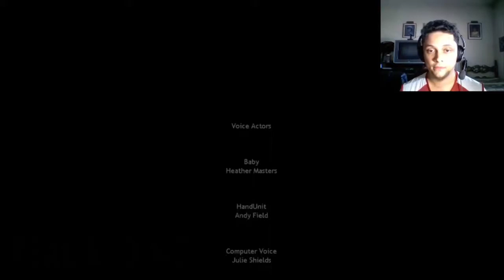Five Nights at Freddy's Sister Location - Noite 5 - Finalmente o Final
Bem-vindo ao mundo da Circus  Baby’s Pizza, onde diversão em família e interatividade vai além de qualquer coisa você já viu aqueles * outros * lugares de pizza! Com artistas de animatronic de ponta que vão bater as meias dos seus filhos, bem como pizza personalizado de catering, nenhuma festa está completa sem circo Baby e sua turma!

Agora contratando: técnico tarde da noite. Deve desfrutar de espaços apertados e ser confortável ao redor de máquinas ativas. Não nos responsabilizamos por morte ou desmembramento.

Abração!